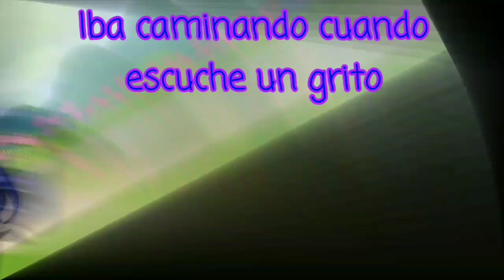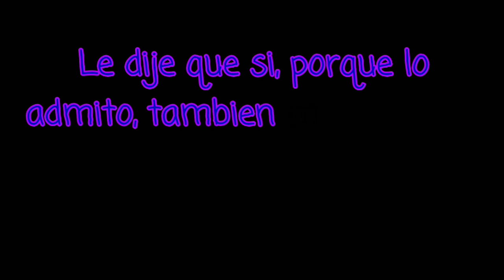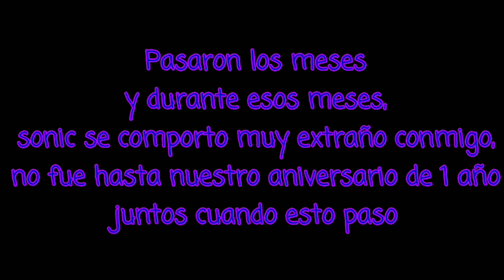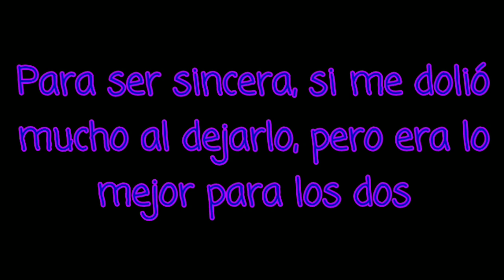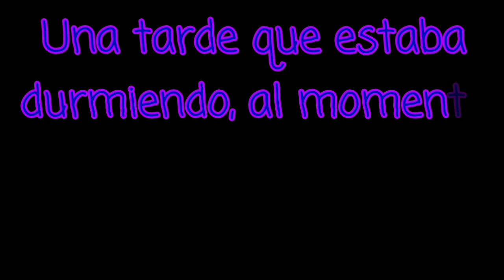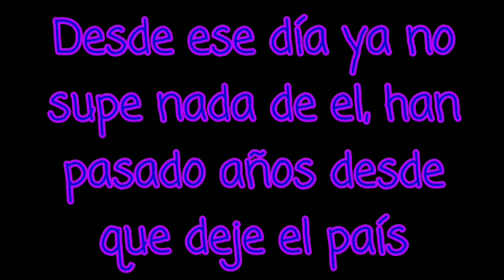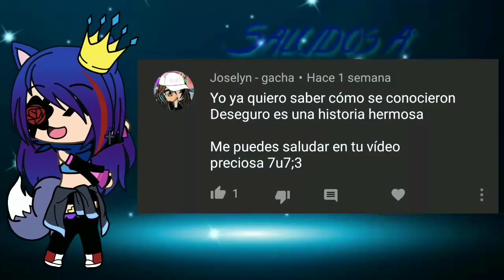Nuestro Origen //Historia de Mariana// (Parte 1/2)